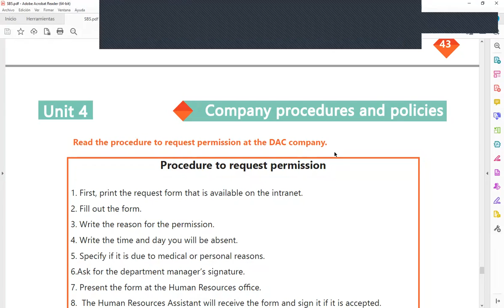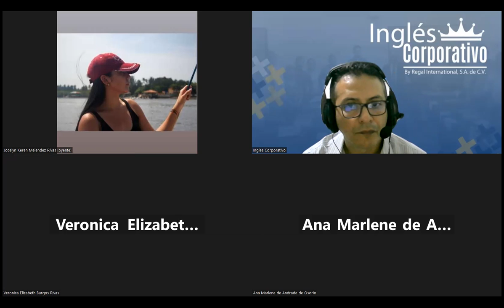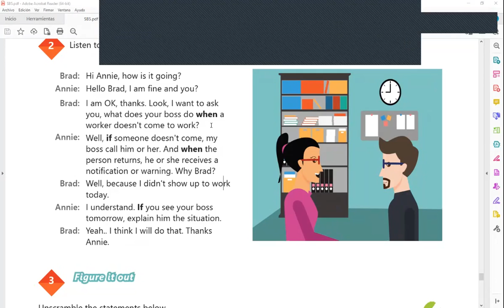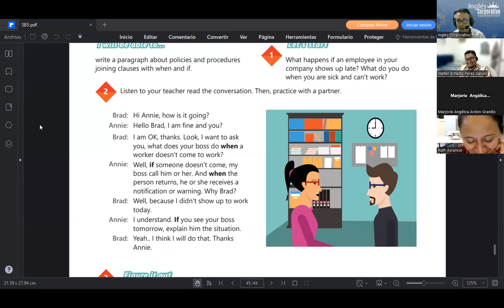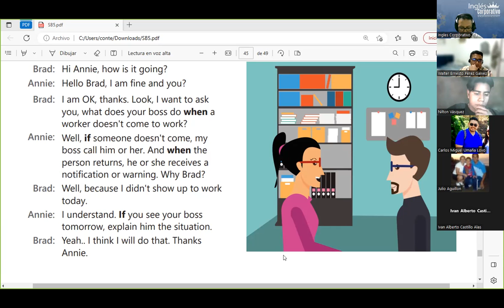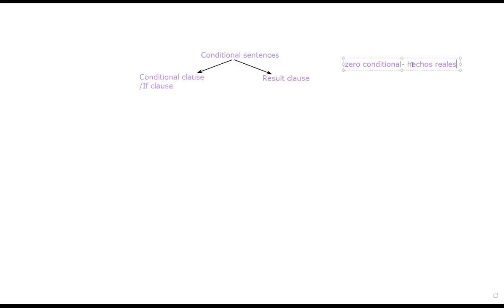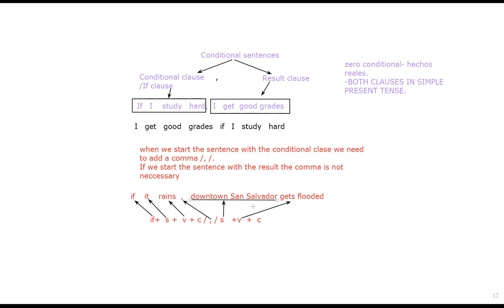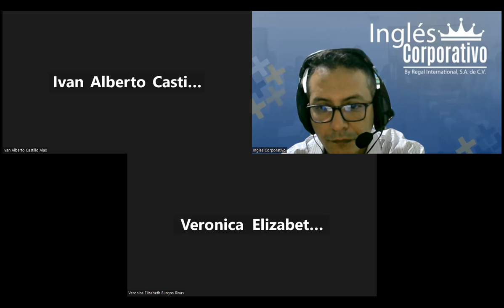Sesion 18-29-03-2023-29750-8048-0040/2023-Arevalo-How to use if and when to join clauses.